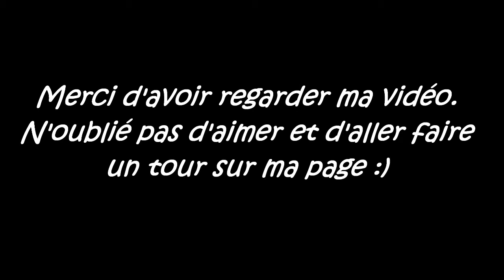Test de montage Plouer Sur Rance :)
Je faits mes débuts sur Sony Vegas Pro 13, j'aimerais des avis et des conseils ;)
Merci